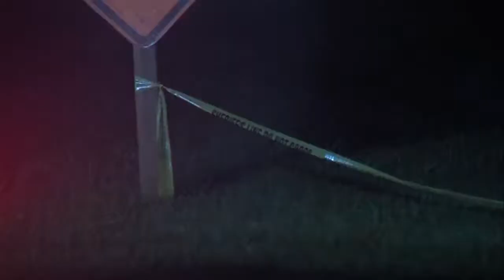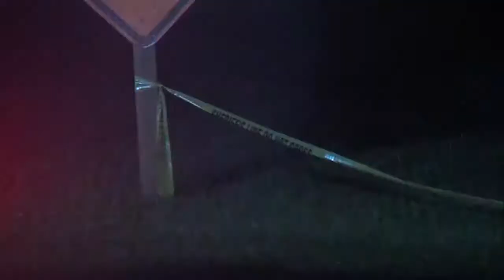The latest on the Belair murder investigation